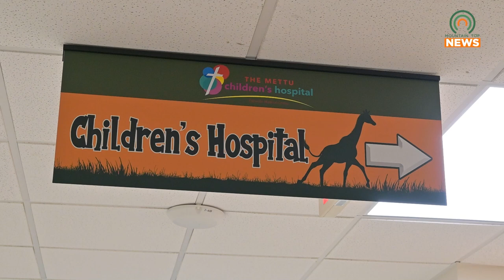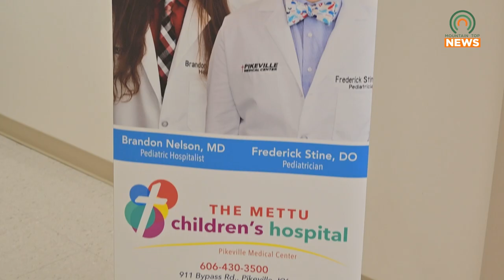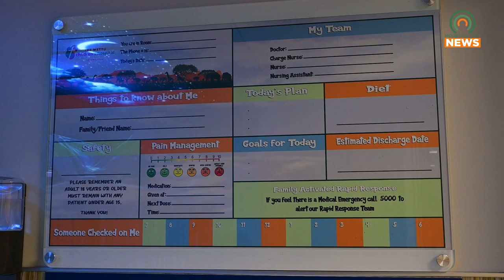Pediatric Freebie Friday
Pikeville Medical Center will host Pediatric Freebie Friday on Friday, June 21, 2024, 11:00 AM - 1:00 PM.